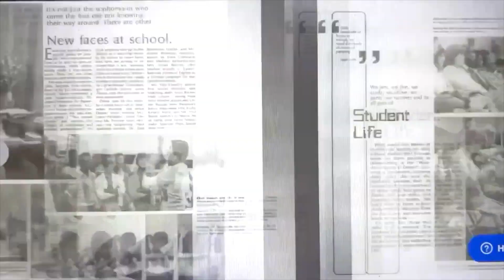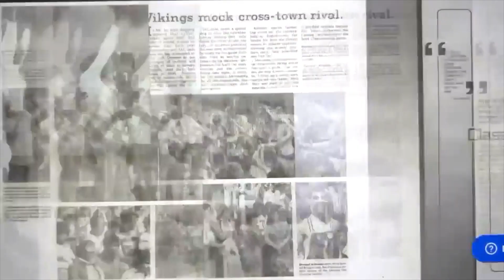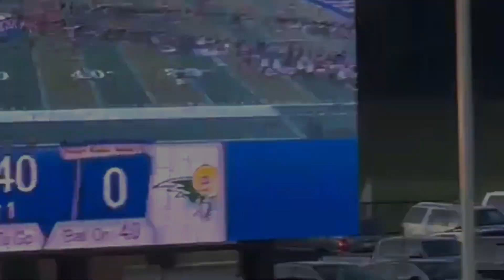40 Years Later: Spartanburg High School Class of 1983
Spartanburg High School Vikings Class of 1983 graduated over 40 years ago. In that time, many of the class have become grandparents several times over. Many can boast of military veteran status, retirees of various positions, and lifelong friends. This is a snapshot of their reunion weekend as classmates assembled to share a bond only they know.